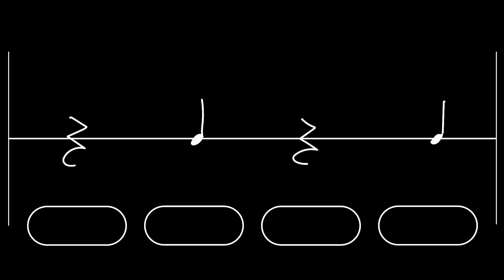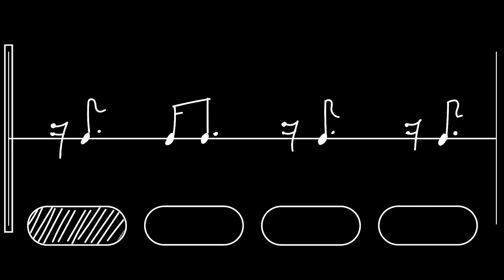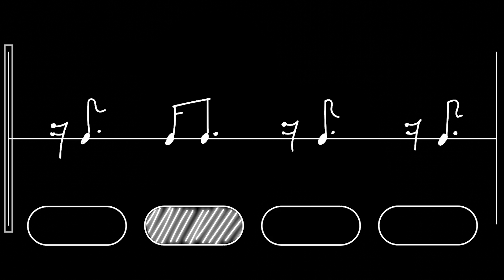Gitar Dersi #94 ► Ritim Çalışması, Ritim Kalıpları Serisi #3 (Aramıza Suslar Girdi!)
Hayatı müzik olan bir adamın hikayesi bu. Özellikle Ülkemizde müzisyen olmak çok zor. Benim amacım bildiklerimi ve bundan sonra öğreneceklerimi bütün dünya ile paylaşmak.

✊🏽 Desteklerin bizim için çok önemli!
✊🏽 Link'e tıklayarak destek olabilirsin!

🔔 İçerikler hoşunuza gittiyse kanalıma ''Abone'' Olabilirsiniz!

⏰ 00:00 Giriş!
⏰ 00:05 Hoş Geldiniz :)
⏰ 00:19 Suslar!
⏰ 00:39 Sus İşaretleri!
⏰ 01:25 Örnek 1!
⏰ 01:38 Bizim İçin Ne Önemli!
⏰ 02:36 Örnek 2!
⏰ 03:37 Örnek 3!
⏰ 04:13 Gitar İle Yapalım!
⏰ 05:08 Örnek 4!
⏰ 06:18 Örnek 5!
⏰ 07:09 Örnek 6!
⏰ 08:28 Örnek 7!
⏰ 09:50 Bu Dersleri İyice Öğren!
⏰ 10:17 Abone Olmayı Unutmayın! :)